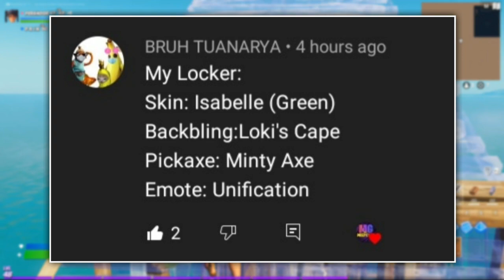Fortnite: 10 July 2021 ITEM SHOP PREDICTION [Fortnite Item shop prediction July 10th]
10th July - Fortnite Item Shop Prediction

This is my prediction video for the 10th July 2021

 APPS I USE:
-Pixellab FREE
-YouTube Studio FREE
-YouTube FREE

🥳 I really appreciate all the positivity I have received.

*IGNORE TAGS*